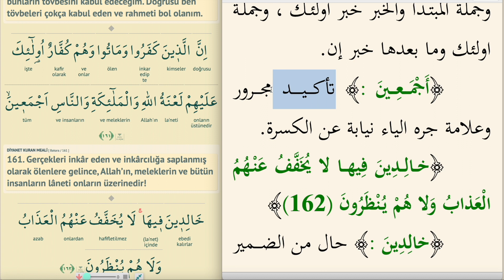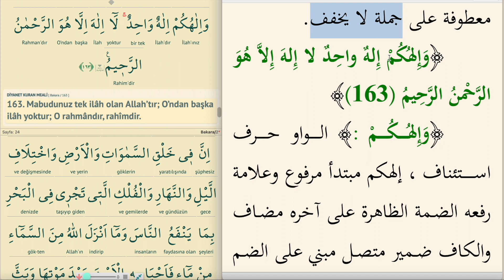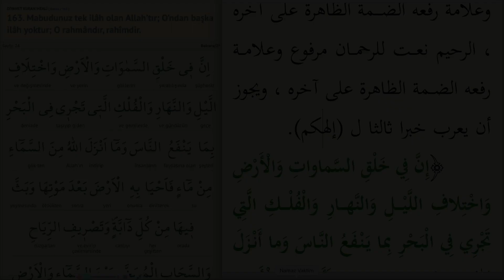KURAN ÇALIŞIYORUM 46-2.CÜZ 23.SAYFA BAKARA SURESİ 160-163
ARAPÇA KURAN İRABI: ŞEYH İBRAHİM EL KİRBASİ'NİN ESERİ VE ŞURADAN İNDİREBİLİRSİNİZ:
KELİME MEALLİ KURAN ÇALIŞMASI İSE MOBİL UYGULAMA PLAY STORE'DAN İNDİREBİLİRSİNİZ.
İSMİ ŞÖYLE: Kuran Bilmek Kelime Manali Mealli Mushaf Programı